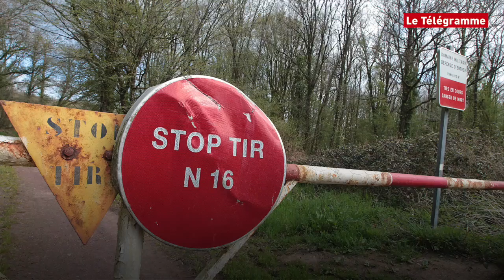Le tour de Bretagne en cinq infos du lundi 11 septembre 2017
Votre rendez-vous quotidien avec l’actu de la Bretagne, résumée en cinq infos et deux minutes chrono, tout en images. Au menu aujourd’hui, des touristes, des défections, d’impressionnants travaux, de la solidarité et deux petits malins qui ont mal choisi leur raccourci… Vous avez deux minutes ?